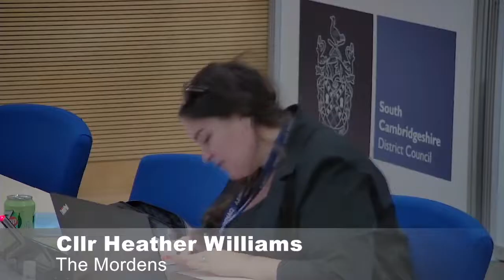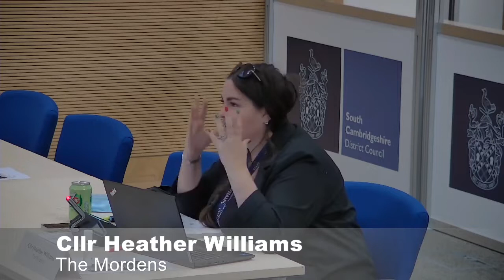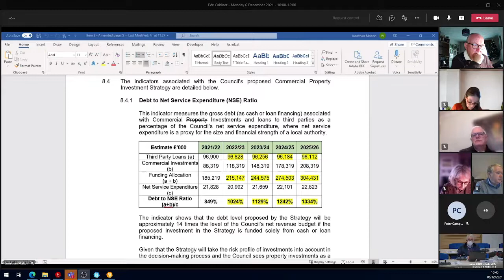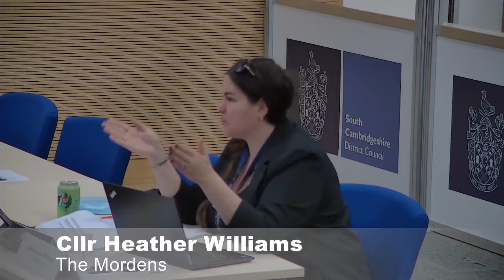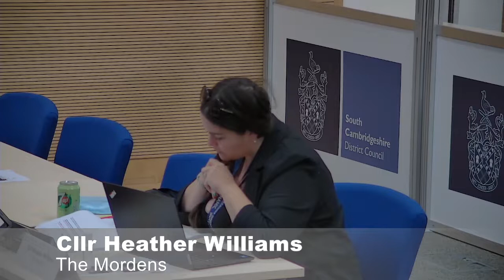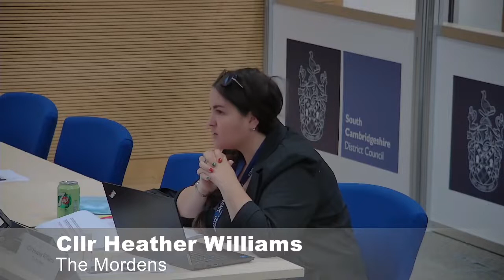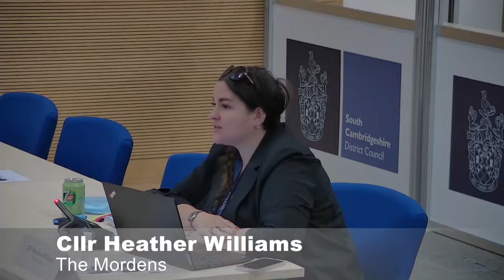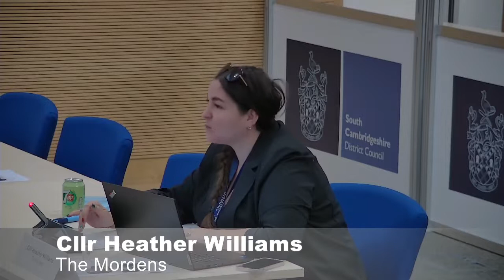Cabinet meeting 06 December 2021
Meeting of the SCDC Cabinet 06 December 2021